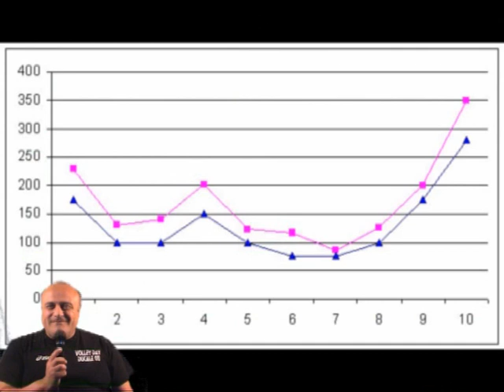Voglia di Volley - Short TG Edition - 12° puntata